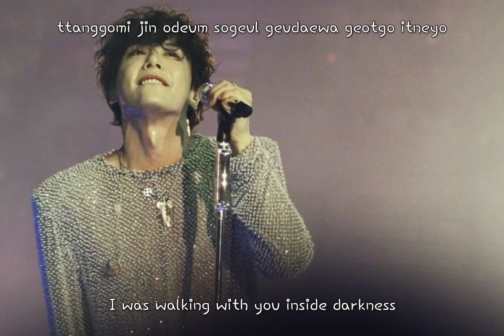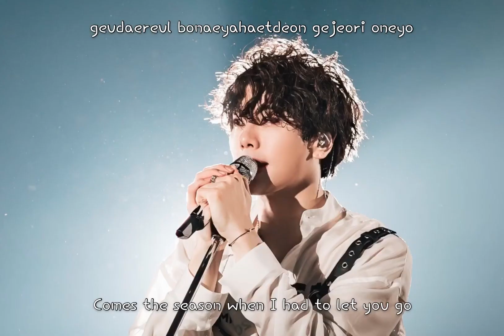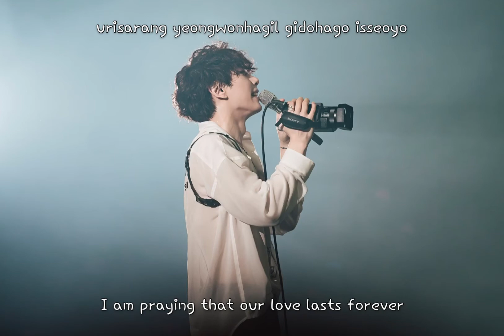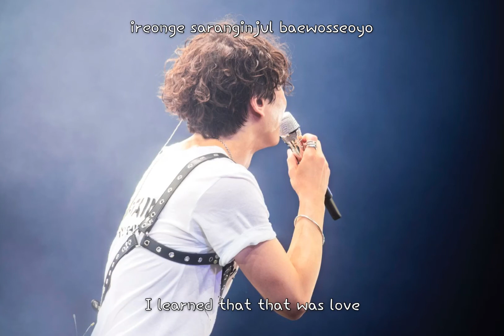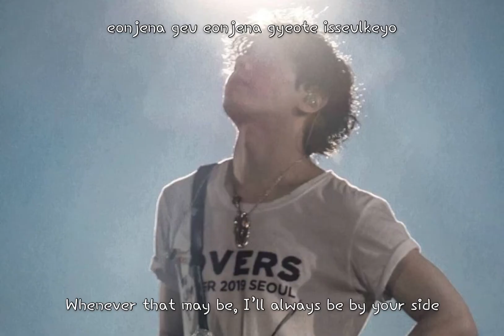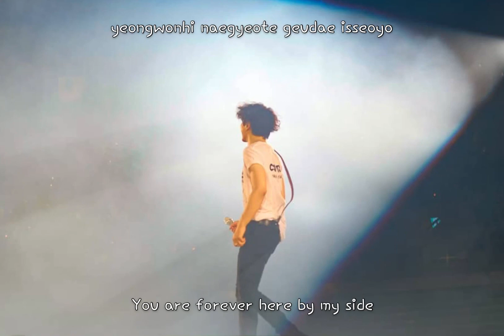Park Hyo Shin - Snow Flower (Eng + Roman Sub)